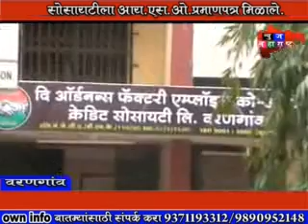VARANGAON FACTORY ISO